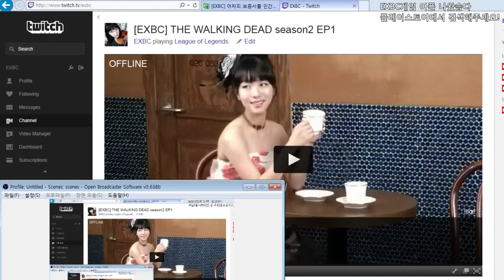1/4 the WALKING DEAD2 EP2